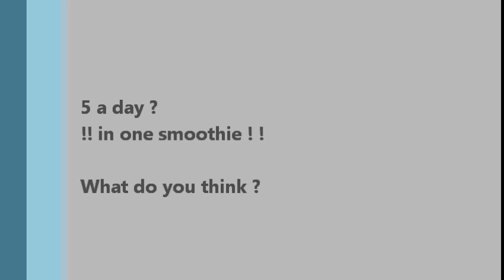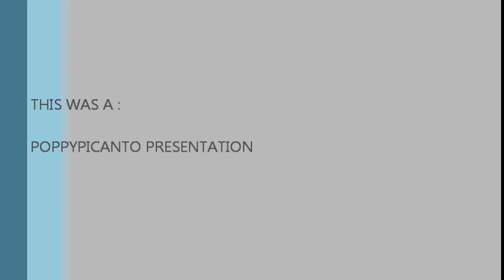5 A DAY - IN ONE SMOOTHIE DRINK ?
Could this be your '5 a day' in one smoothie drink. Take a look and see what you think. But certainly with a good diet with decent quality meals; then it helps towards good health. Personally 5 a day should be more like '10 a day' to be really healthy - so every little thing you can do to promote goodhealth is a benefit.